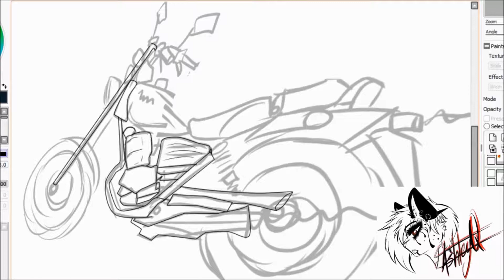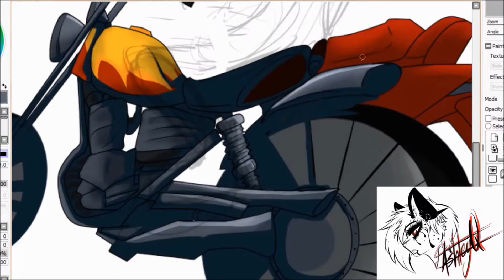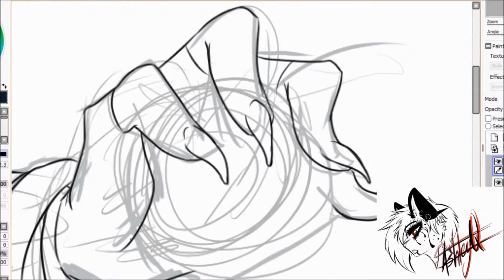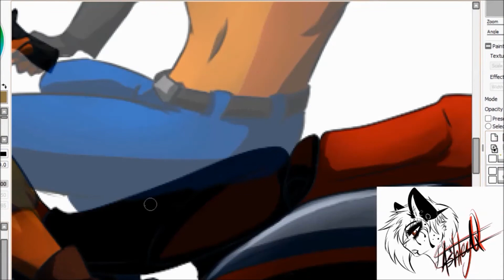SpeedPaint Fanart - Crash Bandicoot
drawing Bike's i'm not good at hehehe
just a quick fanart of Crash bandicoot :3
Art: Mask-Katze (me)